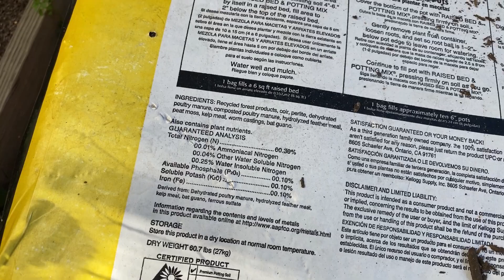Why I Think MIgardener is WRONG About Bagged Garden Soil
Bagged garden soil is convenient, plentiful, and makes it easy to GET YOU STARTED. When I saw Luke from MIgardener's video saying that you should avoid bagged garden soil because it supposely lacked organic material and nutrient rich content, I was surprised. I suppose it's like most things where it depends on which bagged garden soil you buy, and how frequently you replenish the organic material with things like compost.

ITEMS I USE AND RECOMMEND (ALL IN ONE PLACE)

One of the reasons why bagged garden soil is a great option versus buying it bulk, is that you can often find bagged garden soil near by. Bagged garden soil reviews are plentiful and let you check the quality out before you buy it. Adding to the convenience is that you can often find bagged garden soil for sale. I usually buy my bagged soil from Home Depot, though you can typically find quality bagged garden soil at Walmart or most other big-box stores. Now, not every bagged garden or potting soil is the same, so you will want to look at the ingredients to determine the best bagged garden soil for you. Understanding bagged garden soils is not rocket science. As long as the ingredients contain significant amounts of organic material like compost, manure, Etc. they will likely do a great job in your vegetable garden. The best bagged soil for a vegetable garden is usually the one  that contains a variety of organic material sources. Gardening is intimidating enough, ESPECIALLY to a beginner gardener, and I think that the convenience of bagged soil is one less hurdle to starting a garden.  When someone is learning how to garden, buying something like bagged compost, understanding the difference between potting soil and garden soil, and just getting out there and planting the seeds are the first real steps toward learning to grow a garden.